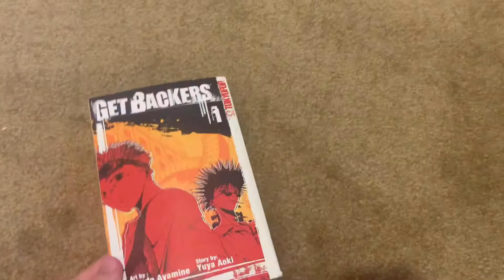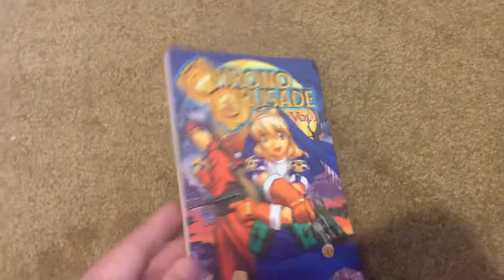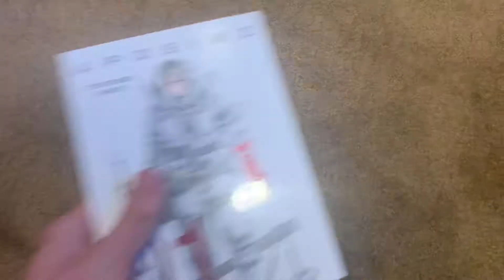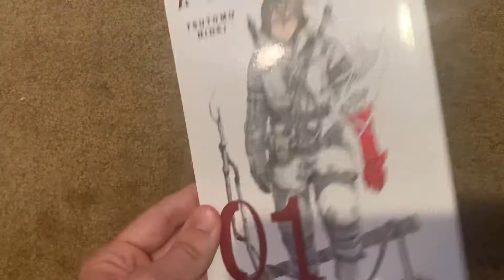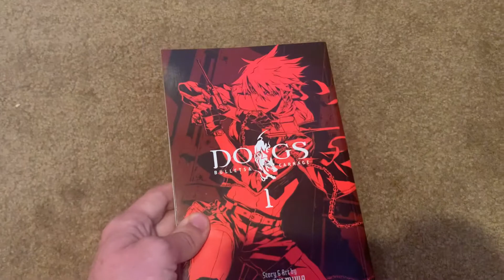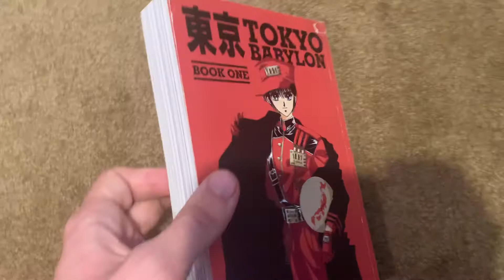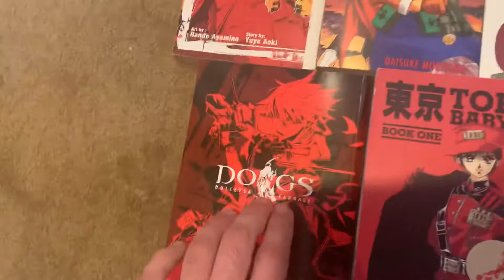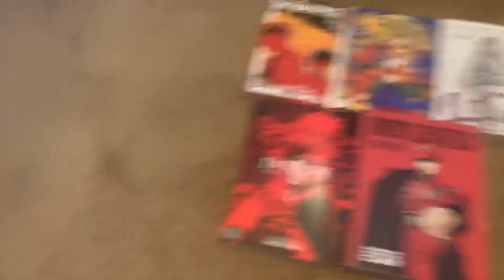Special Video - My Top Five Favorite Underrated Manga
I show off my personal top five favorite underrated manga that you just need to read!